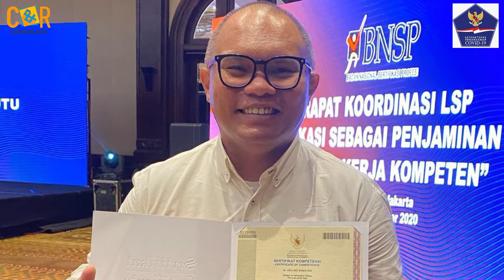| C&R TV - Langkah Protektif Badai Pada Orang Tua Dan Keluarga Selama Pandemi Corona